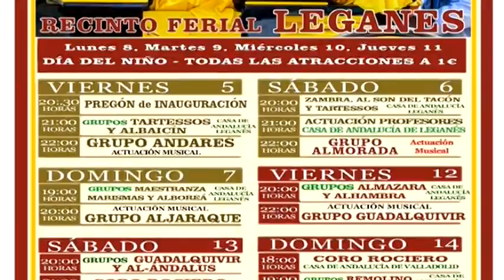MAESTRANZA, MARISMAS Y ARBOLEÁ EN LA FERIA ANDALUZA DE LEGANÉS 2019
El domingo 7 de abril, los grupos MAESTRANZA, MARISMAS Y ARBOLEÁ de la Casa de Andalucía de Leganés actuaron en el recinto ferial de Leganés con motivo de la celebración de la Feria Andaluza 2019.